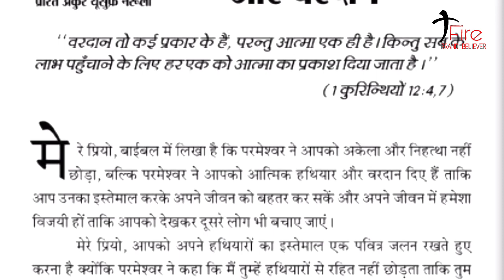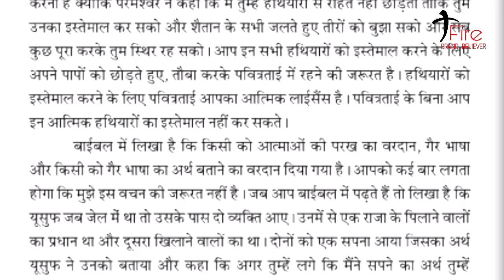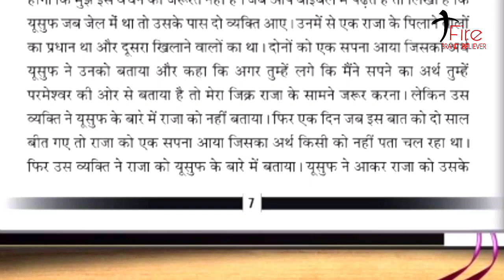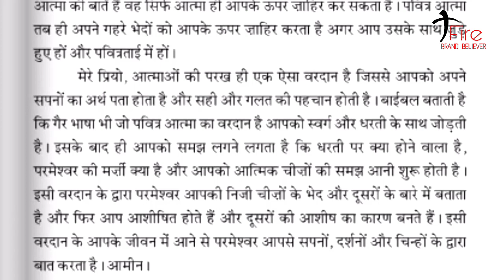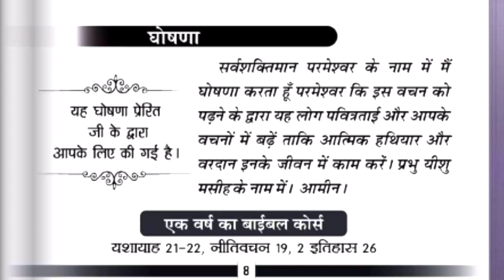मेरी भविष्यवाणियों की पुस्तक । हिंदी ऑडियो। 04 सितम्बर 2020 By Apostle Ankur Narula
The Book of My Prophecies 4 September 2020

मेरी भविष्यवाणियों की पुस्तक । आज का वचन । हिंदी ऑडियो।  4 सितम्बर 2020 । By Apostle Ankur Narula
Meri Bhavisyavani ki Pustak

anugrah tv
Ankur narula ministry
Khambra church